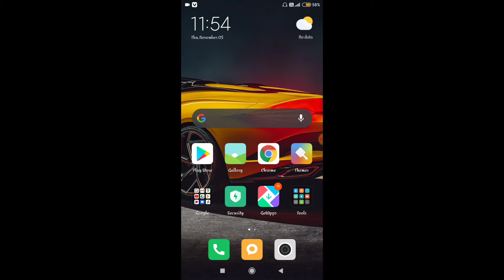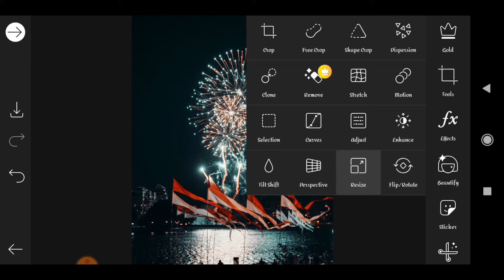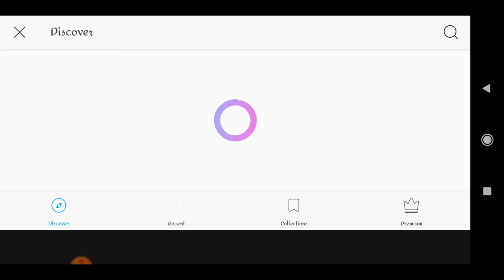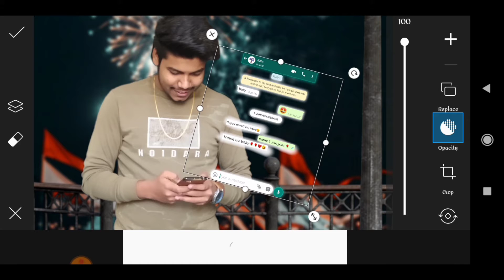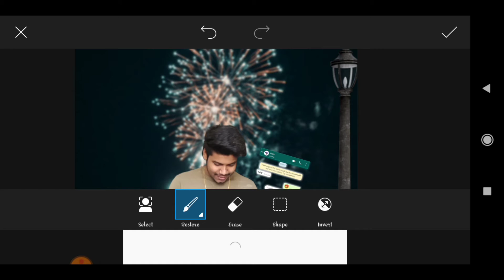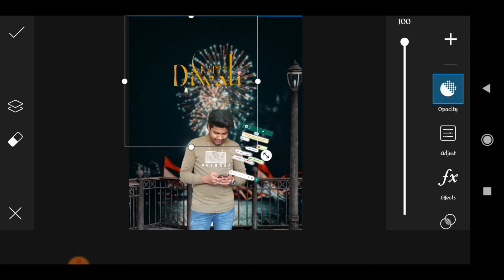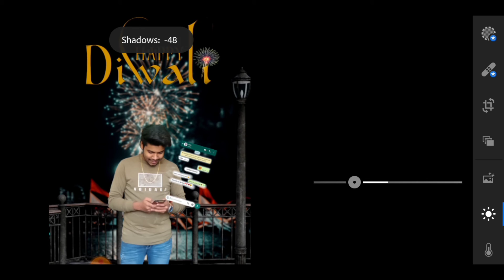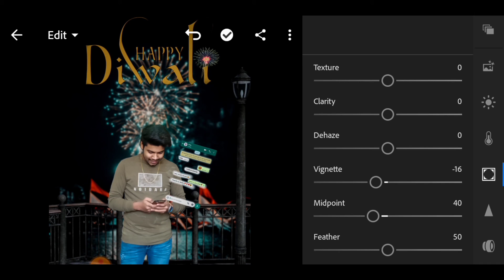Diwali special concept photo editing full tutorial in hindi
all stocks background and png links